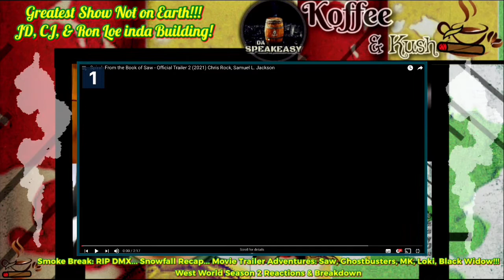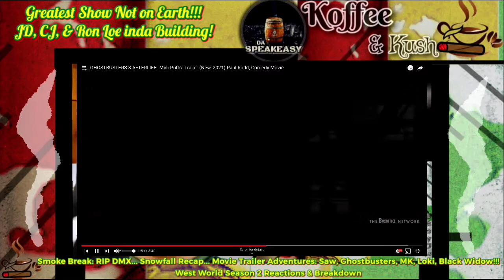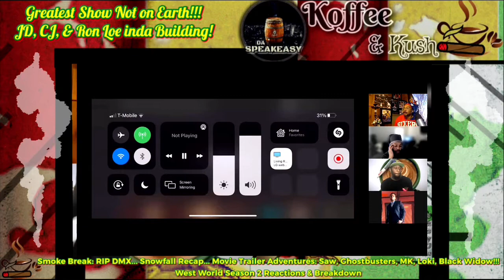KOFFEE & KUSH EP8: Rest In Power DMX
Thank you for tuning into the latest episode of Koffee & Kush! Today the fellas discuss the following.

Greatest Show Not on Earth!!!
KOFFEE & KUSH EP8

Smoke Break: RIP DMX... Snowfall Recap...
Movie Trailer Adventures: Saw, Ghostbusters, MK, Loki, Black Widow!!!

West World Season 2 Reactions & Breakdown

Provided by daSpeakeasy Network ‼️
KOFFEE & KUSH
New Podcast Every Monday!
Live Episodes Wednesday, Via YouTube!

Kush & Koffee is the exclusive podcast of @daspkez Entertainment Network

I❤️Radio

Google

We are here strictly here for your entertainment and the vibes. Come kick it with the fellas and start your day off with some great dialogue and conversation.

Koffee & Kush with Pitts, Denney, CJ, & Ron Loe!